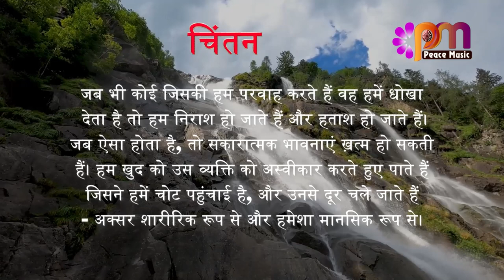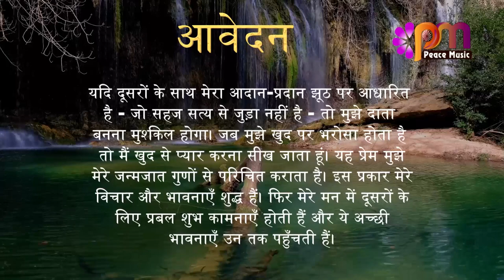12 नवंबर 2023 आज का सुविचार